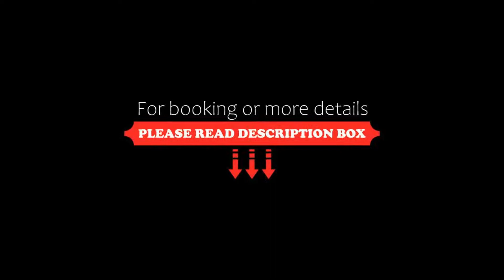Club Hotel Centro de Convenciones Cusco, Cusco, Peru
About Property:
Featuring a garden with a pool, Club Hotel Centro de Convenciones Cusco offers rooms with free Wi-Fi and plasma TVs, only 2 km from Cusco’s historical centre. There is a restaurant, and breakfast is provided.
Heated rooms at Centro de Convenciones Cusco Club Hotel are decorated in warm colours. All of them have carpeted floors.
An American breakfast including tea, coffee, milk, pastries, natural juices, bread, butter, toasts and eggs is served daily. There is a restaurant offering l...
Property Type: Hotel
Address: Tomasa Tito Condemayta 903 - Wanchaq, CUSC 01 Cusco, Peru
Searching For
1. Club Hotel Centro de Convenciones Cusco - Cusco - Peru
2. Club Hotel Centro de Convenciones Cusco - Cusco - Peru Address
3. Club Hotel Centro de Convenciones Cusco - Cusco - Peru Rooms
4. Club Hotel Centro de Convenciones Cusco - Cusco - Peru Amenities
5. Club Hotel Centro de Convenciones Cusco - Cusco - Peru Offers and Deals
Audio Credit:
Track Title: Reasons To Hope
Artist: Reed Mathis